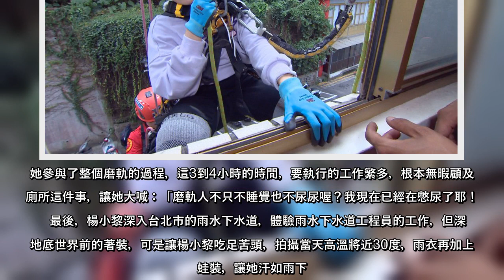噁爆！楊小黎錄影挑戰極限 竟遭大量蟑螂包圍